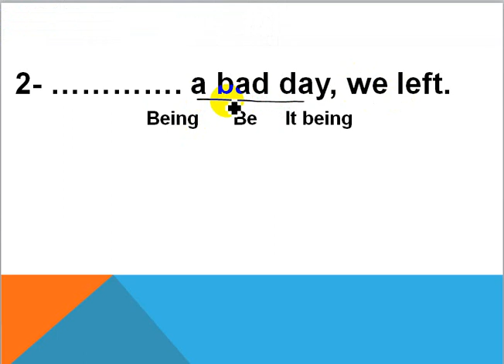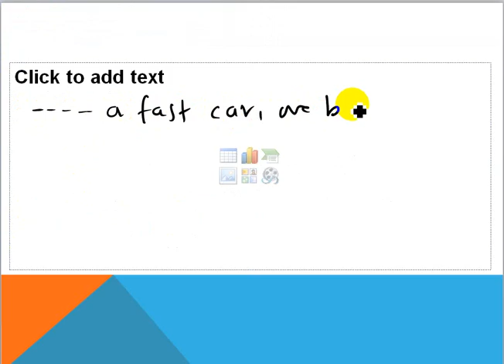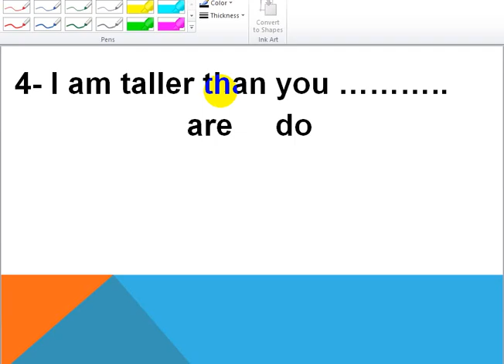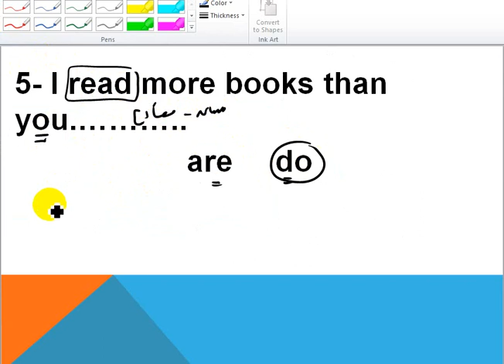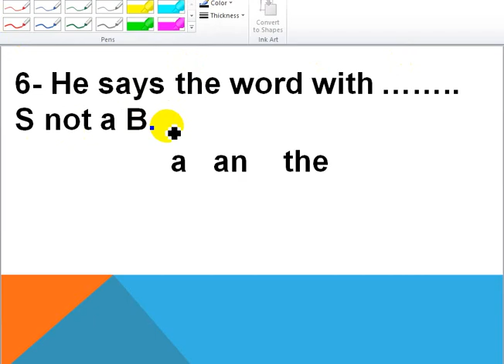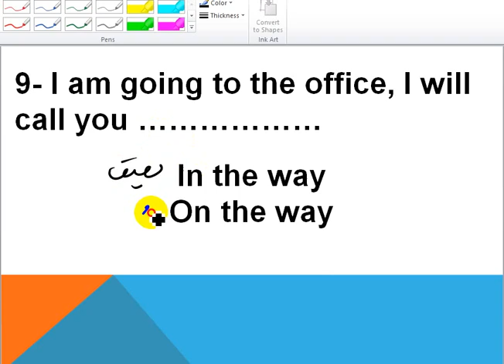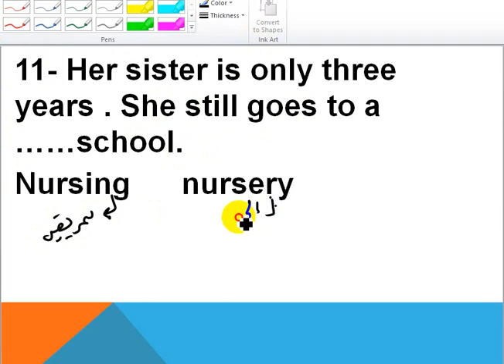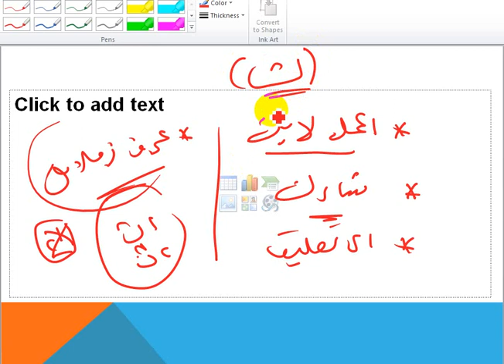سلسلة Open Book | للثانوية العامة | دفعة 2022| الفيديو الثاني